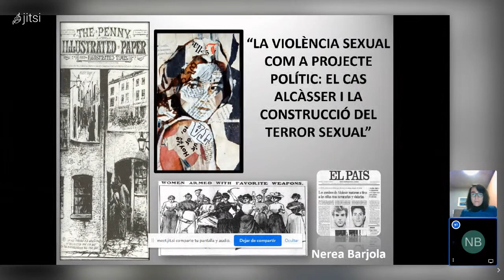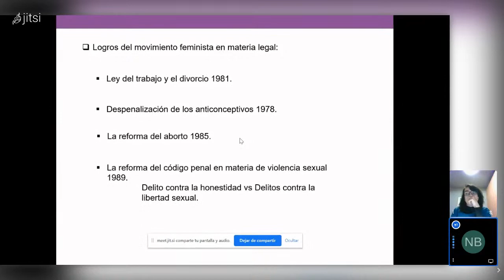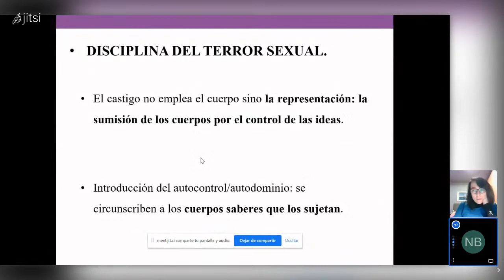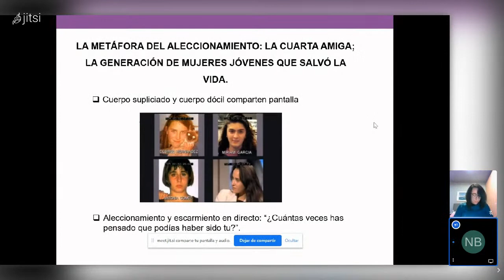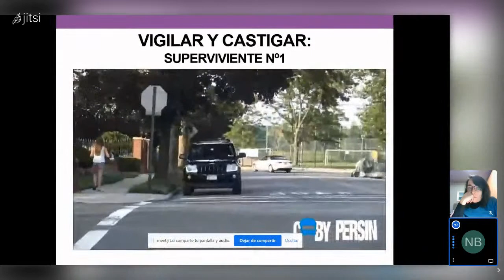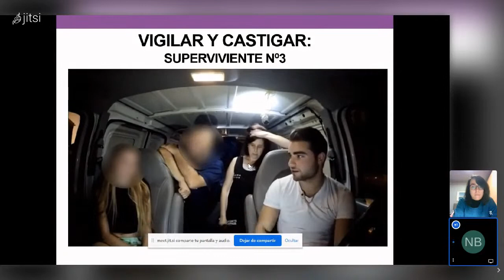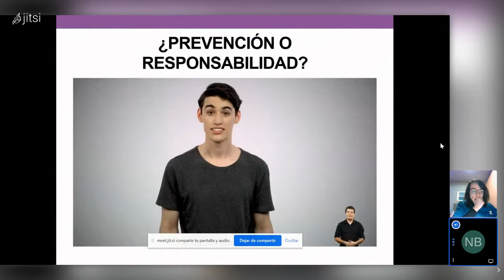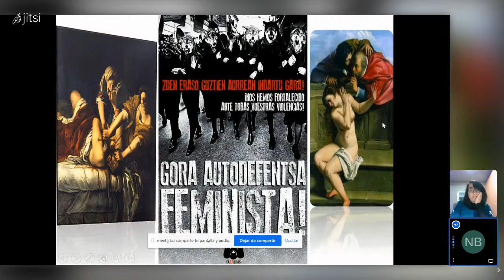Conferència "La violencia sexual como proyecto político" amb Nerea Barjola - emissió en streaming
Conferència "La violencia sexual como proyecto político: el caso Alcasser y la construcción del terror sexual" a càrrec de la politòloga Nerea Barjola, Doctora en Feminismes i Gènere per la UPV/EHU i autora del llibre "Microfísica sexista del poder: El caso Alcàsser y la construcción del terror sexual" (Virus Editorial, 2018). L'acte serà presentat per Noelia Igareda, jurista, Doctora en Dret, experta en gènere i professora de la UAB.

Aquesta activitat ha estat finançada amb fons del Pacto de Estado contra la Violencia de Género.